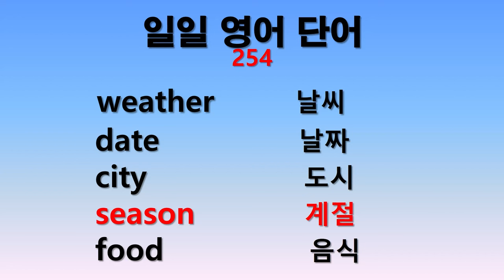일일 영어단어 254